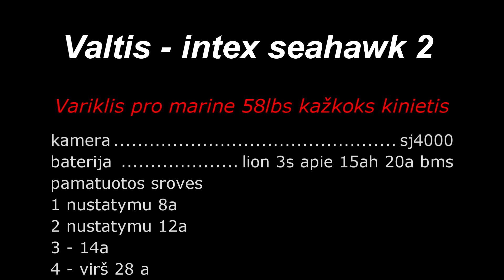2020 07 06 lampedis plaukiu su seahawk ir varikliu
išbandau  pripučiamą valtį seahawk2  su varikliu Lamėdyje . atsijugus akmui tenka keisti poziciją ir  irkloti beisirian utaikau ant kažkokio geležio ir praduria valtį . tai truputį pasijaučiau kaip titanike ...